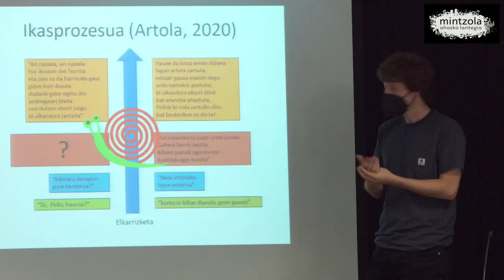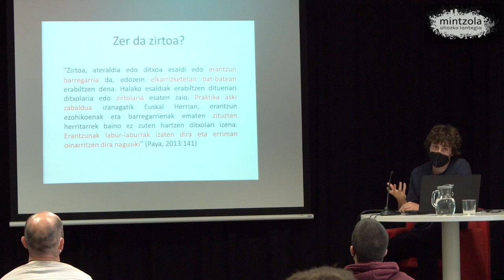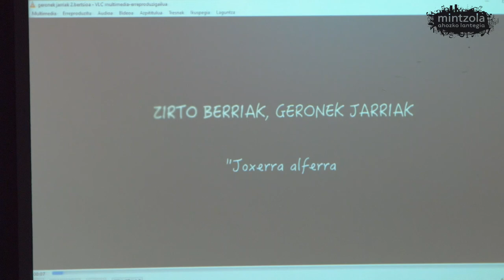Nola lagun dezake zirtoak bertsoaren ikas-irakaskuntzan eta ahozkotasunaren didaktikan?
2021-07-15, Amasa-Villabona (Gipuzkoa). Iaz Pello Mari Otaño Beka eskuratu zuen "Aiztondoren zirtotsa. Aiztondoko zirto tradizioa eta aplikazio didaktikoa" proiektua aurkeztu du Mikel Artolak, proiektuaren egileetako batek.

Harituz Tolosaldeko Bertsozaleen Elkarguneko zenbait kidek  - Beñat Iguaran Amondarain, Haritz Mujika Lasa, Imanol Artola Arretxe, Mikel Artola Izagirre, Oihana Iguaran Barandiaran eta Unai Mendizabal Jauregi - osatu dute proiektua: zirto historikoekin zein beraiek sotutakoekin ikus-entzunezkoak prestatu dituzte ikasgelarako, ikasleak ere esaldi errimatuak egitera animatuz. Zirtoaren lanketak ere baditu beste onura batzuk: bertsolaritzaren historia gehiago ezagutzea, ludikotasuna ikasgelara eramatea, sormena garatzea,...

Kilometroak Kultur Elkarteak eta Mintzola Ahozko Lantegiak antolatu genuen deialdia, Amasa-Villabonako eta Zizurkilgo Zubimusu Ikastolaren eta Zizurkilgo Hernandorena Kultur Elkartearen babesarekin.

[EU] Mintzola Ahozko Lantegiaren muina da bertsolaritzaren ikertegia. Hala, ikerketak bultzatzeko, aholkularitza zerbitzua eskaintzen zaie ikertzaileei eta baita ikerketa kontratuak eta proiektu sariak esleitu ere. Era berean, ikerketa horien zabalkunderako plazak ahalbidetzen ditu Mintzolak. Jardun horretan, hainbat erakunderekin aritzen da elkarlanean.

[ES] La investigación del bertsolarismo es el núcleo principal de Mintzola. De ese modo, por una parte, ofrece un servicio de asesoramiento a los investigadores, y por otra, adjudica contratos de investigación y becas para proyectos. Asimismo, Mintzola ofrece espacios y medios para la divulgación de dichas investigaciones. En esa labor colabora con diversas instituciones.

[FR] Le centre de recherches sur le bertsolarisme est le centre névralgique de Mintzola. Ainsi, d'une part, il propose un service d'assistance aux chercheurs et, de l'autre, il attribue des contrats de recherche et de bourses à projets. Mintzola propose également des espaces et des moyens de divulgation de ces recherches. Dans cette mission, le centre collabore avec différentes institutions.

[EN] The bertsolaritza research centre is the core of Mintzola. On the one hand, it offers an advice service for researchers and, on the other, it awards research contracts and grants for projects. Mintzola also offers spaces and resources for sharing the results of this research. For this task it collaborates with different institutions.